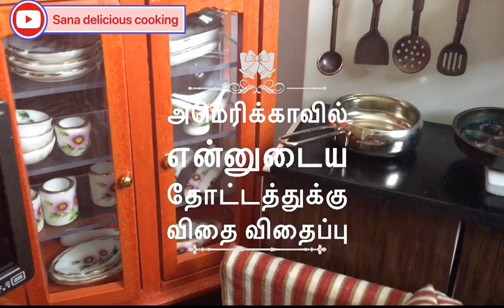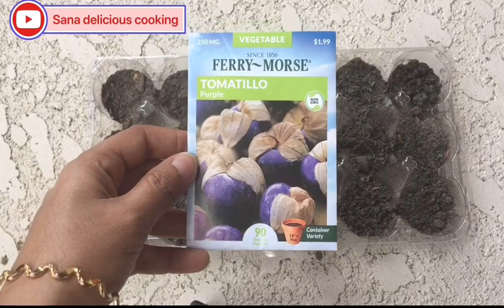அமெரிக்காவில் என்னுடைய தோட்டத்துக்கு விதை விதைப்பு | America Garden video PART3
America garden | Garden | gardening | seed | அமெரிக்காவில் என்னுடைய தோட்டத்துக்கு விதை விதைப்பு | summer gardening